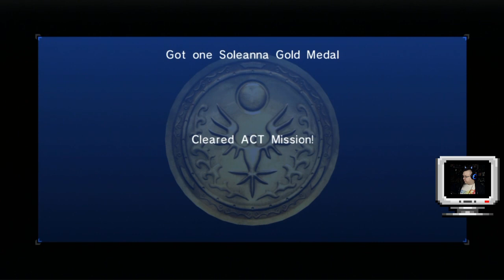Board, broken. - Sonic The Hedgehog (2006), Pt. 4 (PS3)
The snowboarding bits in Sonic games are usually pretty fun. This is the opposite of that.